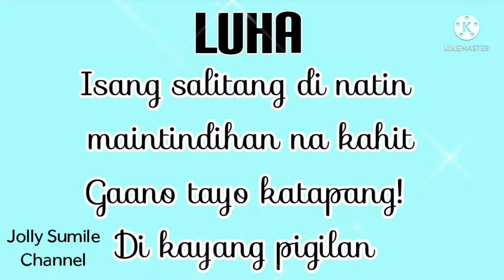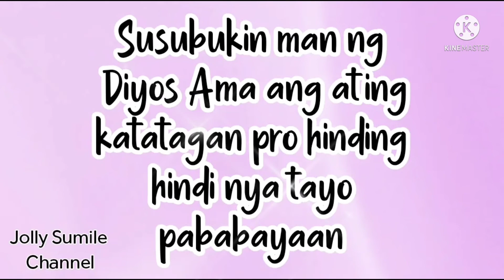LUHA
KahitLuhaNaLang
Maging matatag tayo at buo ang paniniwala at pagtitiwala sa kanya☝️❤️🙏🙏🙏